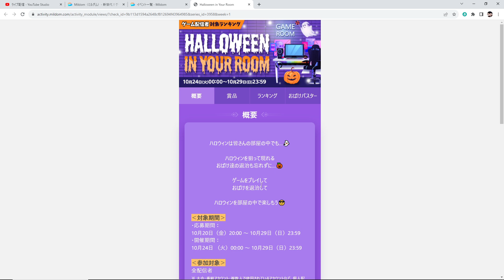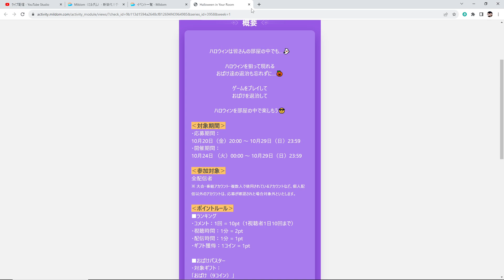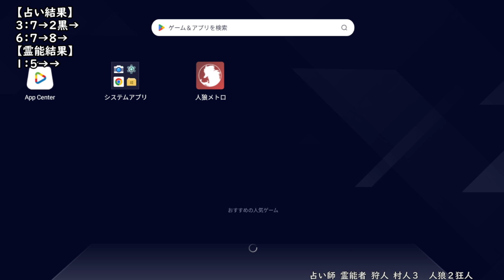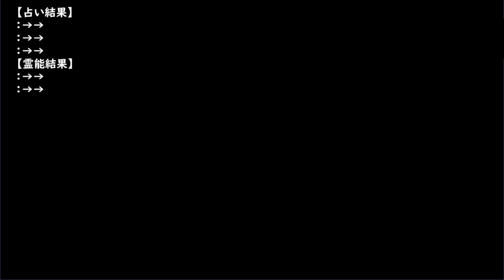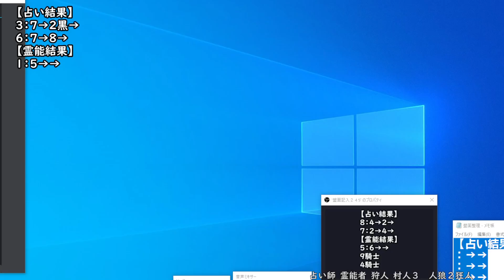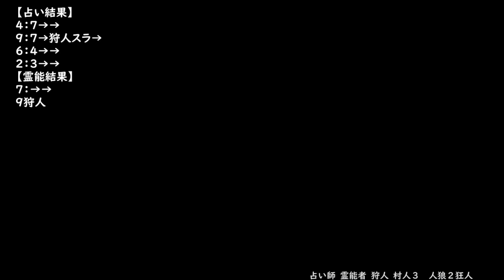【狼の誘惑】10/24 ミルダムアーカイブ全編 2023年【人狼殺】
眠りのたくま　ミルダムリンク↓
基本毎日18時頃～28時頃までライブ配信しています！

アプリ 狼の誘惑（元人狼殺）の
プレイ動画を載せていきます
人狼ゲーム歴１０年
潜伏メインの戦術とライン精査が得意です
初期人狼殺では上位ランカー